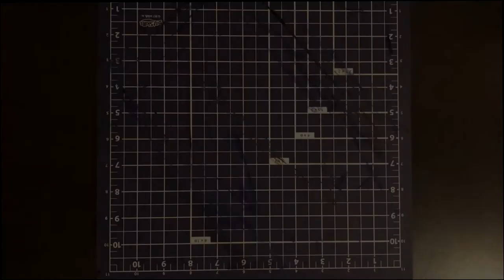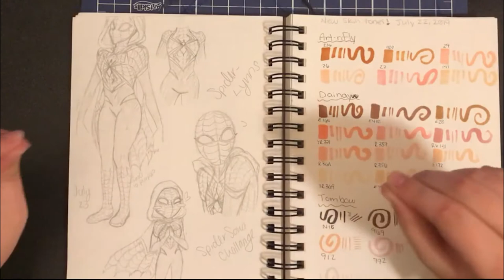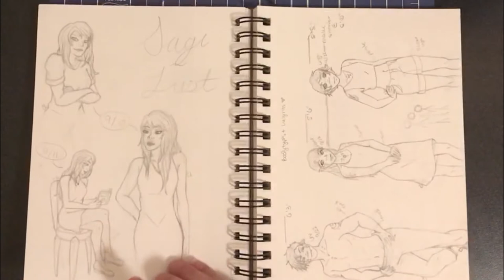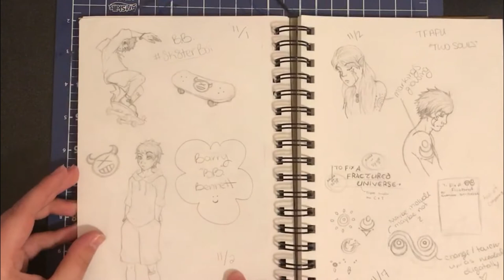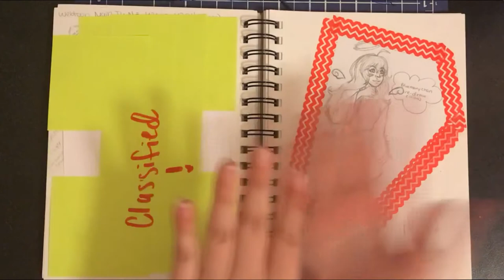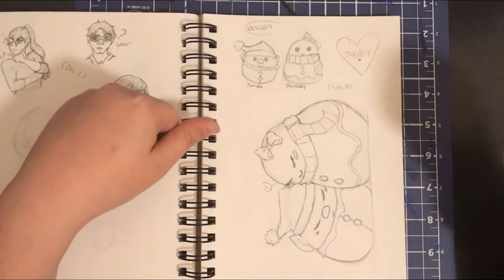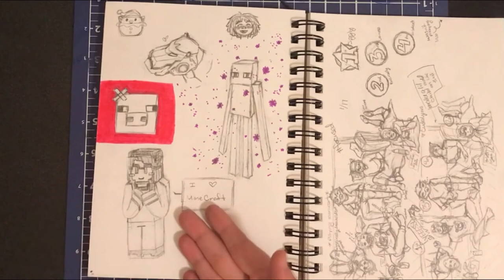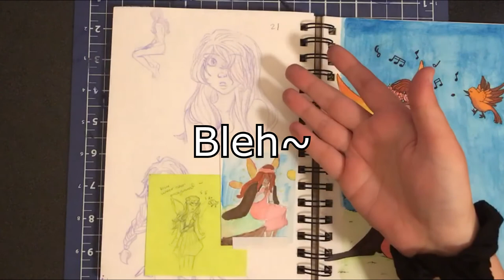CudaLynns | My FIRST Sketchbook Tour!!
Heya!!
I finally recorded my sketchbook tour! :D
I'm really excited to share this with you as I've never actually completed a sketchbook all the way through before, so here ya go!

I use a simple Canson XL Mixed Media sketchbook. You can get them at walmart or on amazon for cheap :D